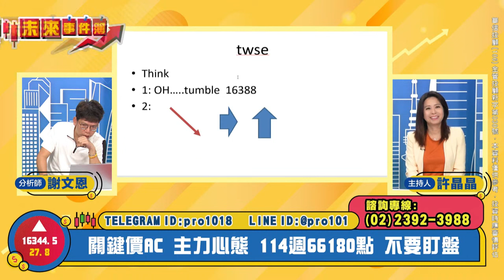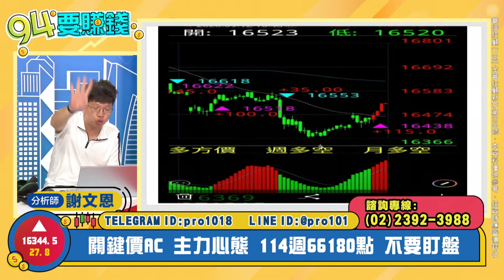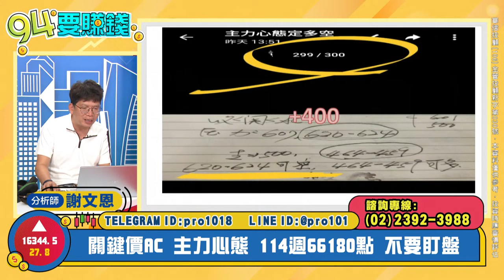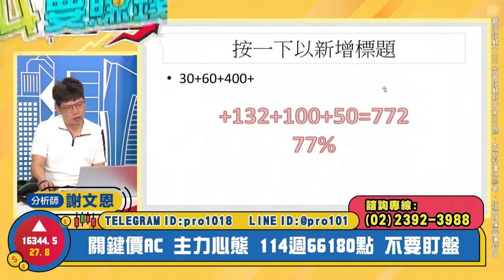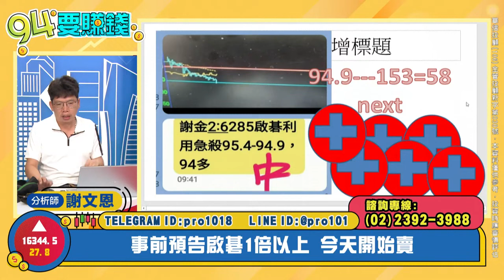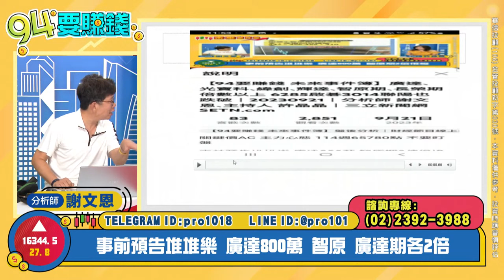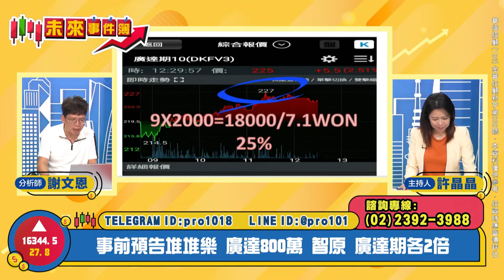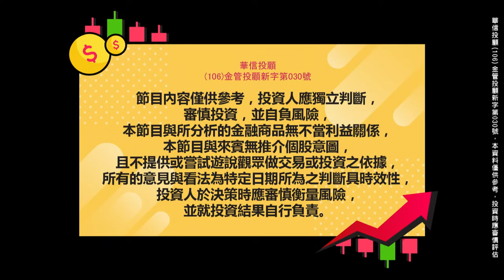【94要賺錢／未來事件簿】-20230922-謝文恩